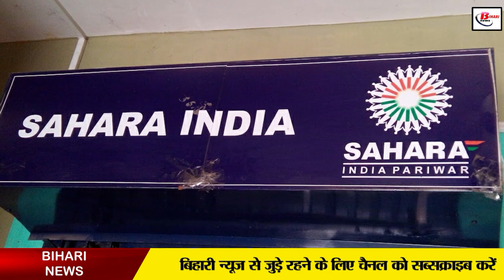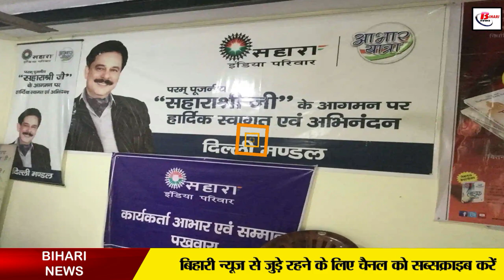सहारा से पैसा कब मिलेगा, पटना में दर्ज हुआ एक और मुकदमा